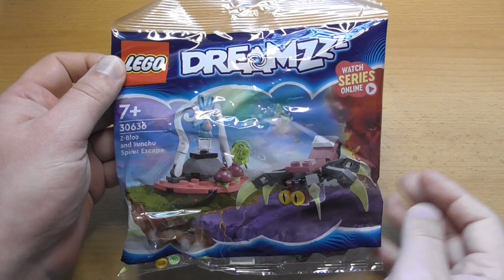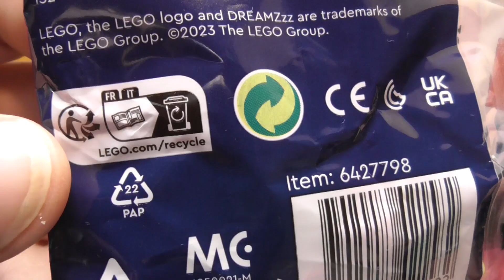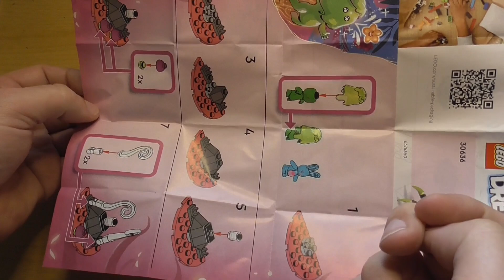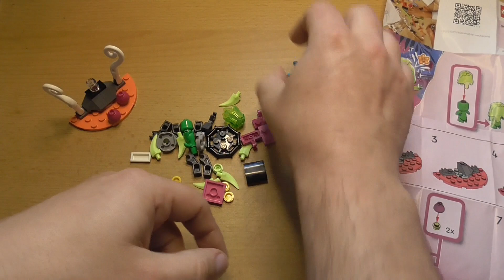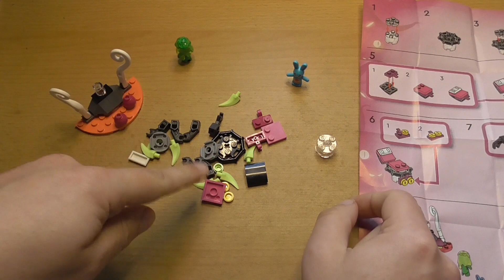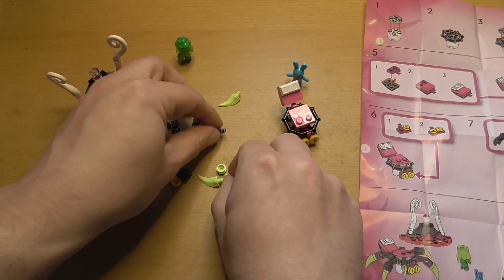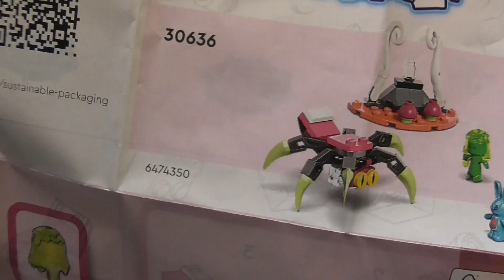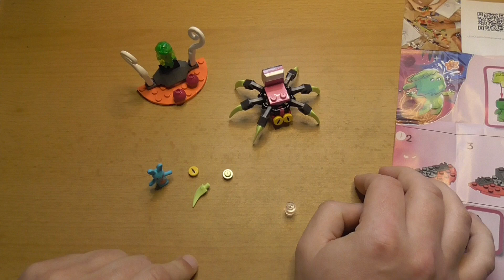Lego Dreamzzz 30636 Z-Blobs und Bunchus Flucht vor der Spinne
Es ist wieder Polybag-Zeit, mit ien paar Übriggebliebenen Tüten aus 2023. Starten darf das große neue Lego-Thema des Jahres, Dreamzzz mit einer Tüte mit einem viel zu langen Namen. Und ohne Spinne, dafür mit Wanze!